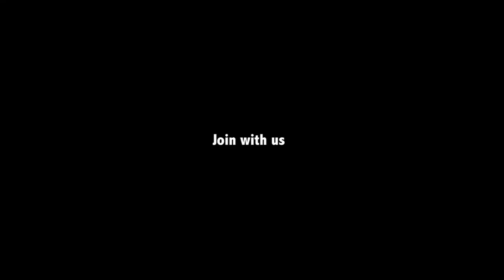Chicken Steak Strips Rice Recipe || Perfect Chicken Steak Strips Rice For Kids || Nawabs Kitchen